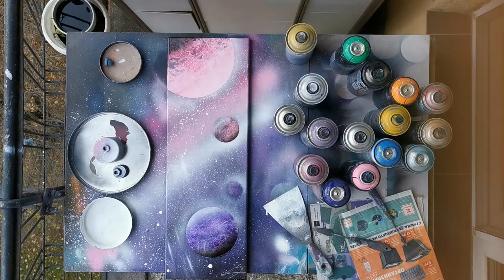Картина на платно | SPRAY PAINT ART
Днешната картина беше класически spray art върху платно.

Ако все пак ви е харесало бих се радвал да напишете един коментар и да харесате.